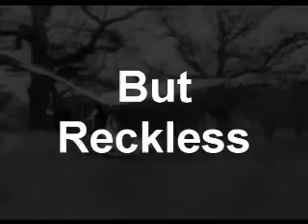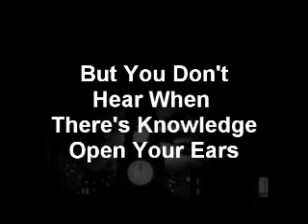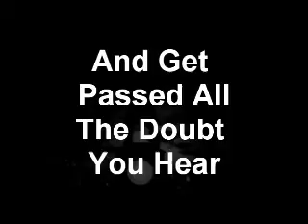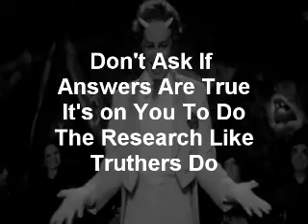Questions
Yet another tune that manifests our love of truth. Indeed there are forces on this earth that have the power to manipulate people.  This song was done in an rap/rock style cause we had alot to say...